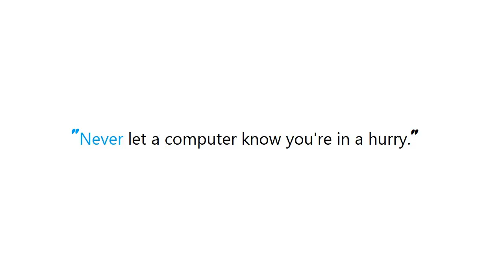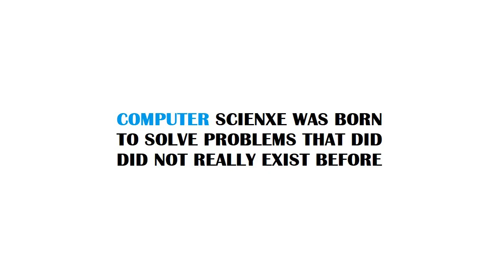PYTHON : Partial list unpack in Python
Guide : [ PYTHON : Partial list unpack in Python ]